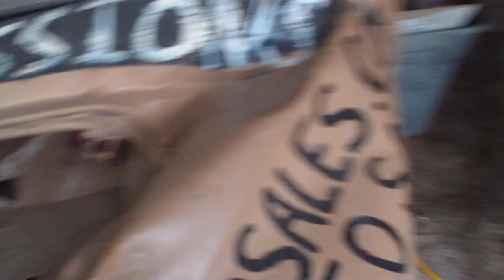How To Crease a Demo Derby Car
A highly requested video. How to hammer on metal to create a crease line and make the body of a derby car stronger.

Join my facebook fanpage for new updates, videos, contests and more

This is a video of demolition derby. Everything is under a safety controlled environment and nobody is in any harm or danger. This video follows ALL of the youtube guidelines and contains no misleading information, dangerous content, foul language, or injury to people. I own a videography business and film this as my profession. Any problems or issues can be taken up with our business